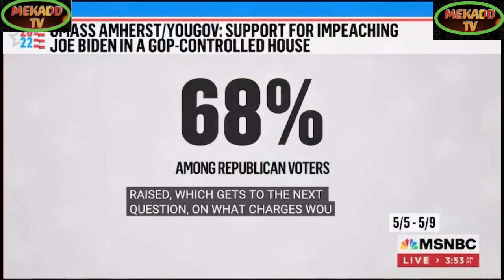news vlogging JOE BIDEN IMPEACHMENT PLANS BY THE REPUBLICANS/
Breaking Political News JOE BIDEN IMPEACHMENT PLANS BY THE REPUBLICANS/